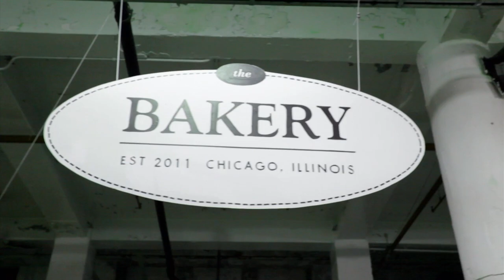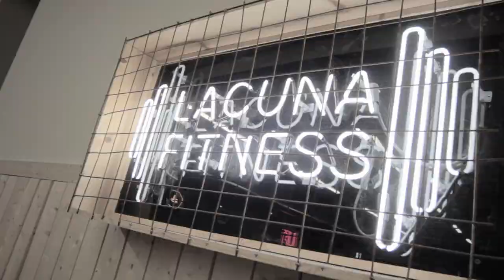Inside the Bakery - Back on the Bike - PREMIERE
Pro-BMX rider, Corey Martinez, drops into the new Bakery spot for the first time to visit longtime friend, Brian Kachinsky. Corey and Brian hit the gym and train to get back up to 100% but not before shredding The Bakery and local Chicago spots with other pro riders.